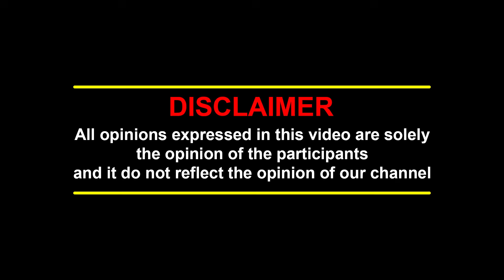விஜய்க்கு திமுக தரப்பில் குடைச்சல் - திமுக பயப்படுறாங்களா? Vijay - Meesai Rajendran Blast Interview